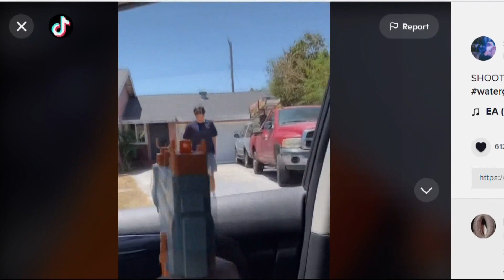Portland woman shot by stranger with BB gun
A Portland woman says she was shot in the face with BB pellets while walking in North Portland this week and wonders if it's related to reports of a reported trend on TikTok.

A similar incident happened in Milwaukie about a week ago. Police say two kids were outside playing when a car pulled up. They were shot at with a BB or airsoft gun.